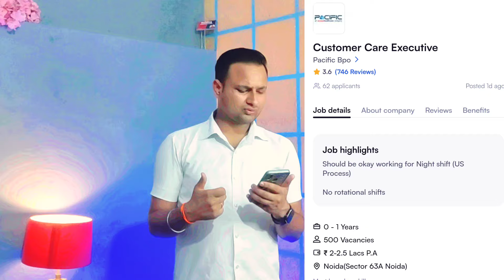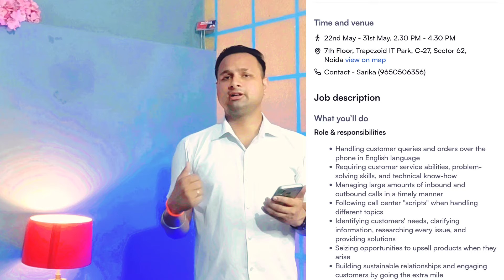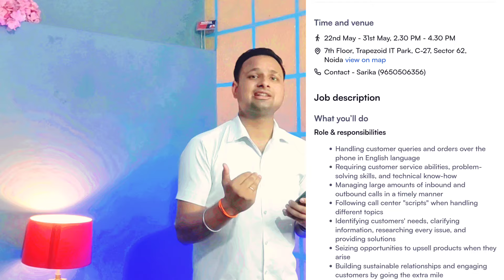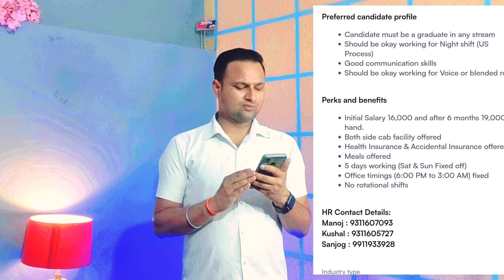500+ Mega Hiring In Pacific BPO || Best Opportunity For Fresher || International Us Process || Jobs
Pacific BPO hiring for international us process 500+  vacancy interested condidate definitely apply for these job that is a very good opportunity to all of you guys so click on apply Link

Interested condidate apply for job as soon as possible

Thanks ♥️♥️